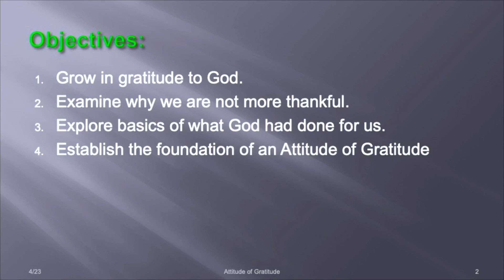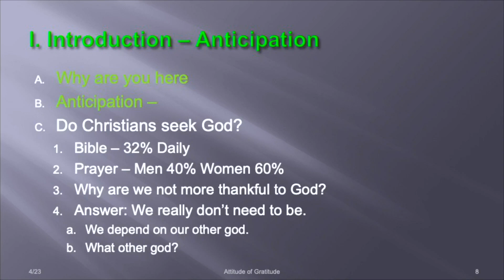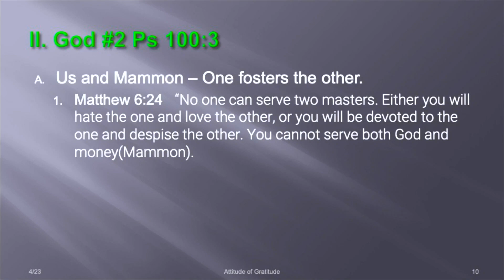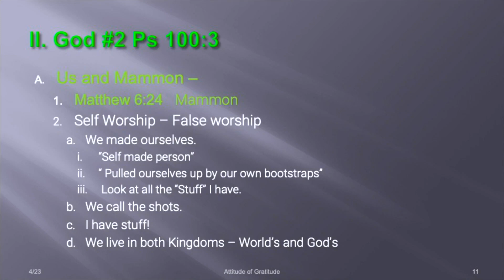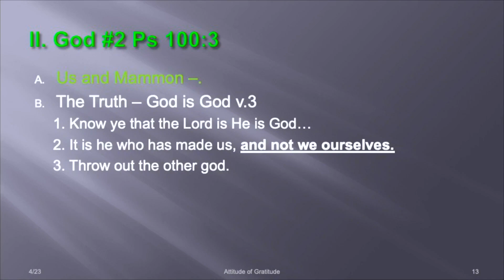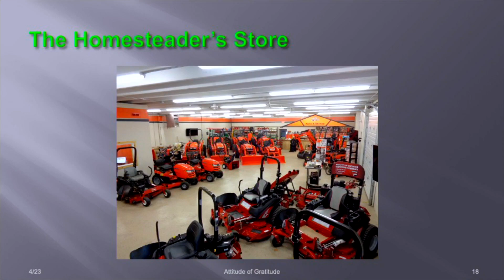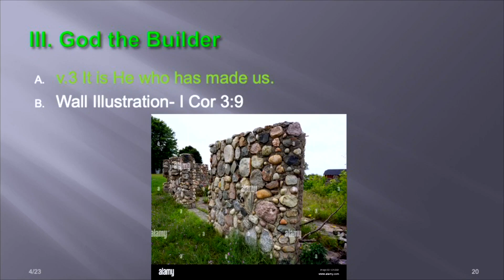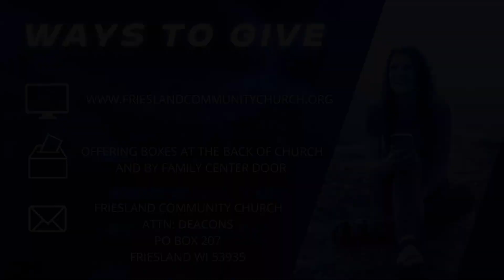Attitude of Gratitude 5-7-23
Join us this week as our guest speaker Rick DeYoung shares a message about gratitude.